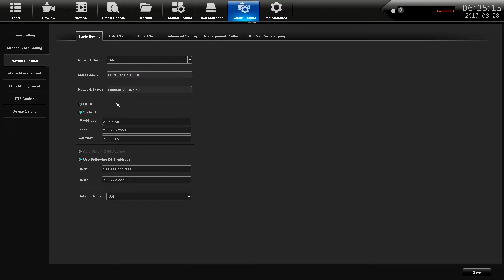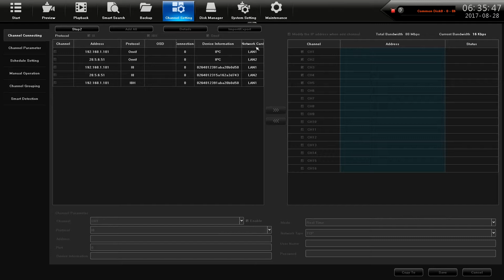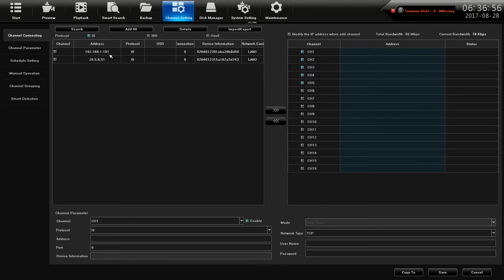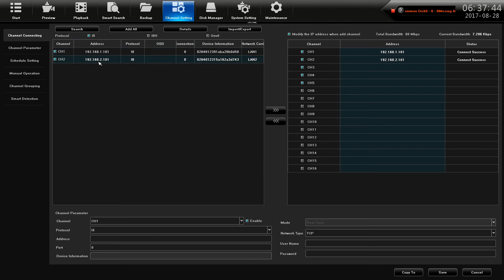NVR16IQ - Channel and Network Setup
Ben Marshall walks you through how to complete the camera and network setup on the Doss NVR16IQ which is unique as it has two network cards that need to be configured depending on whether you are adding cameras connected directly to the camera as well as available cameras on your existing network.